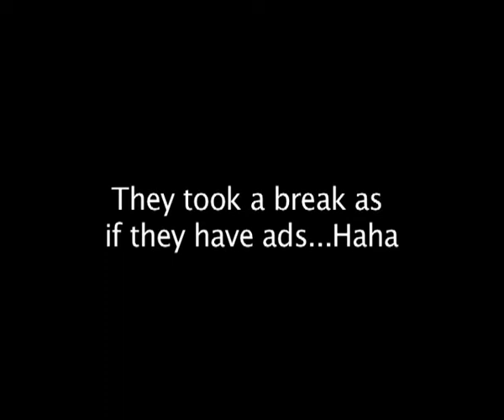Taleem e Balighan episode 1, part 2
This is episode 1 of program Taleem e Balighan. Taaleem e balighan means education for adults. This program is aimed at highlighting an alternate view about Pakistan. We view Pakistan and its issues, not from an establishmentarian point of view but from an independent one. We believe that our current generation has been fed with blatant lies about our history. We have listed some important incidents in the history of Pakistan and provided a balanced view on them.